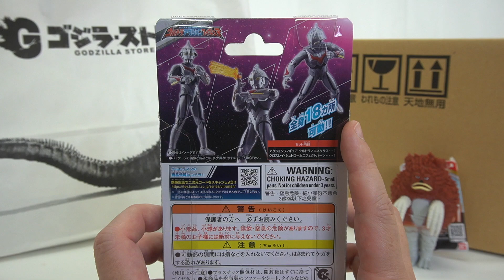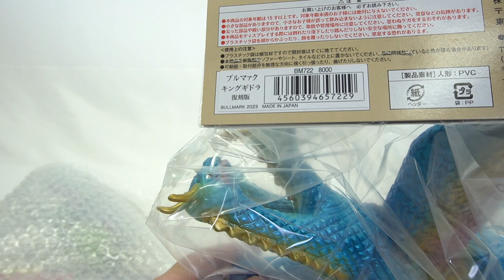秋のまた〜りお買い物動画【ウルトラマンブレーザー】ガラモン ウルトラマンネクサス ゴジラストア限定ソフビ ブルマァク ★ 奥特曼 mainan Ultraman ウルトラマン パラレルマン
ゆるりとお買い物動画です。
編集なしで行くつもりでしたが最後でかみかみになったので編集しちゃいましたw

★AMAZON★
ウルトラソフビシリーズ コンプリート超百科

★購入予定スケジュール
ウルトラ怪獣シリーズ 201 ガラモン
ウルトラアクションフィギュア ウルトラマンネクサス アンファンス
ムービーモンスターシリーズ カイザーギドラ
ウルトラ怪獣シリーズ 202 ベビーデマーガ
ウルトラ怪獣DX ゲバルガ
ガラダマ雷鳴剣 DXチルソナイトソード
DXブレーザーストーン04　チルソナイトソードセット
ムービーモンスターシリーズ 仮面ライダー第2＋1号
ムービーモンスターシリーズ 第２世代外世界観測用自立型人工知能 ケイ